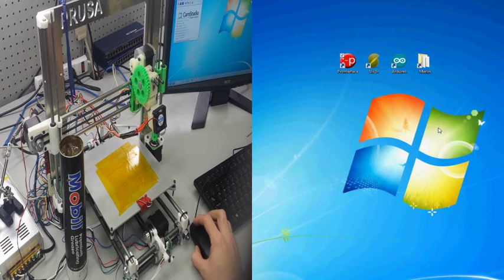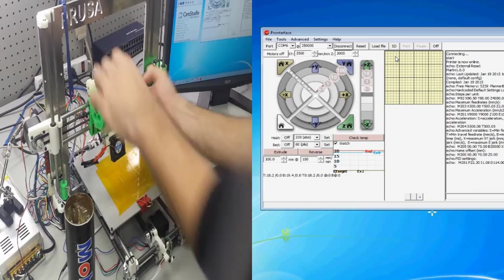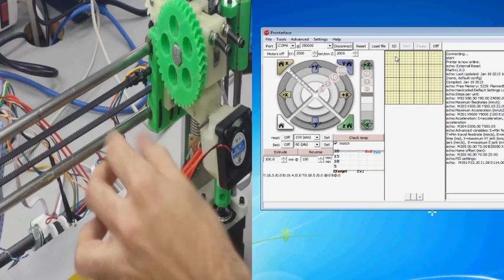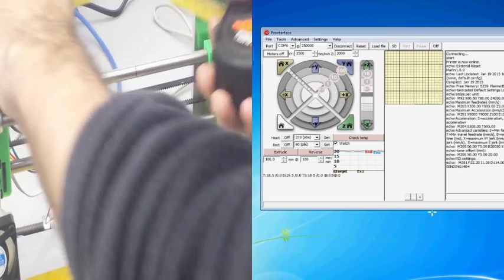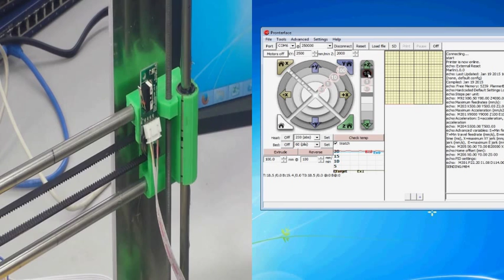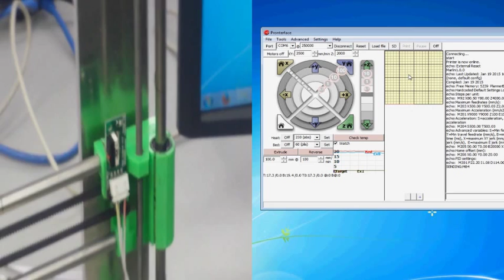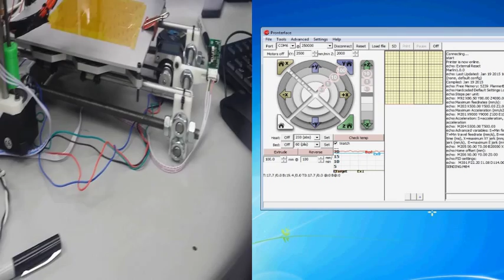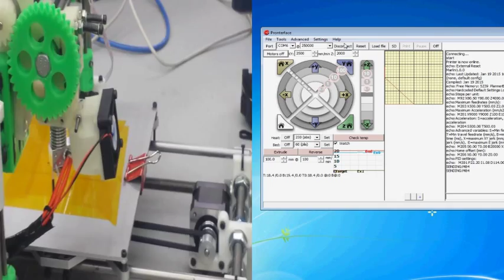Build a 3d printer: Prusa i3 Rework pt22 of 26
Geeki LLC presents building your very own 3d printer - the Prusa i3 rework. Part 22 of 26
Calibrating the POTS and X Y Z axis